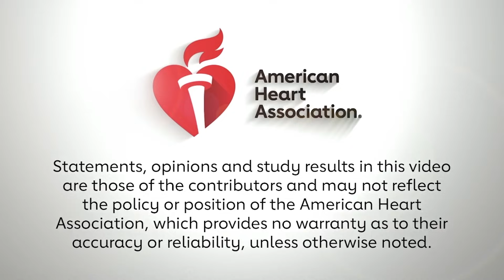CLOSURE AF Results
Paulus Kirchhof, MD interviews investigator Ulf Landmesser, MD about the results of CLOSURE-AF, which he presented during Scientific Sessions 2025 in New Orleans.